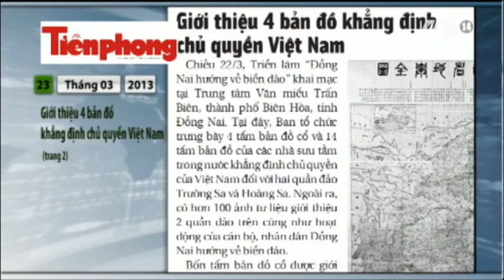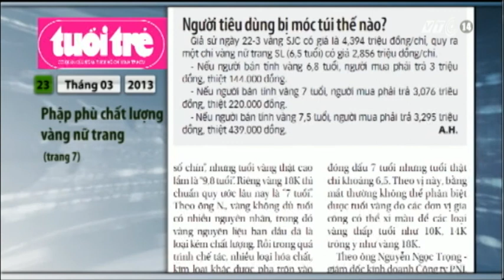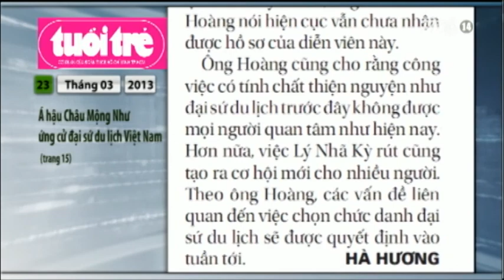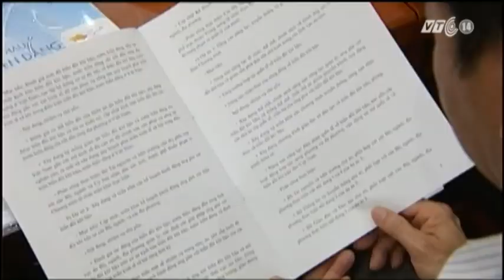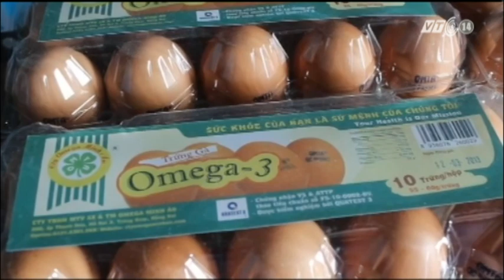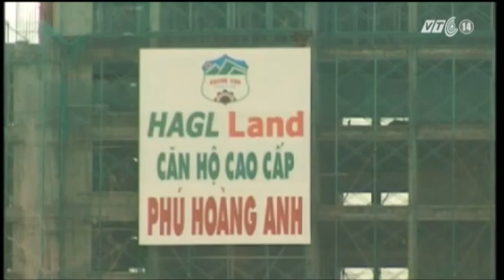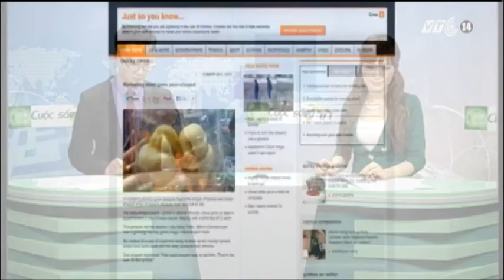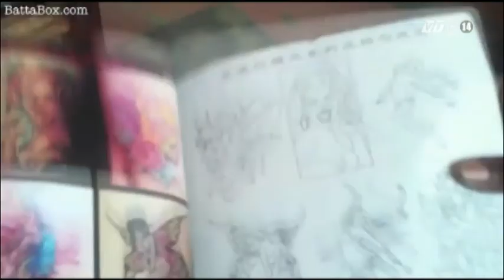VTC14_Cuộc sống 24h_ngày 23.03.2013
Những thông tin chính trong chương trình Cuộc sống 24h_ngày 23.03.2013:
- 30 nghìn tỷ - liệu có giải cứu được thị trường bất động sản?
- Lâm Đồng -ngộ độc thực phẩm tập thể do ăn cỗ cưới
- Cho gà nghe nhạc để tăng chất lượng trứng
- Trung Quốc: xôn xao quanh trái lê có hình em bé
- Đoàn xiếc Mặt trời mang chương trình Varekai đến Colombia